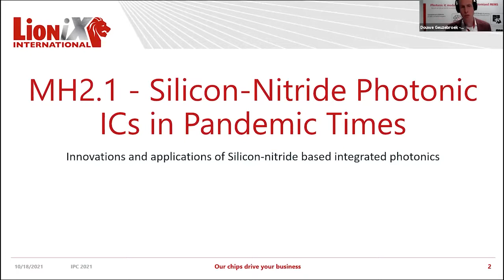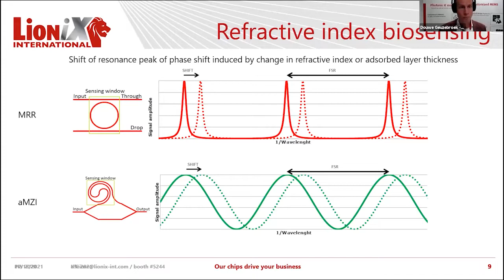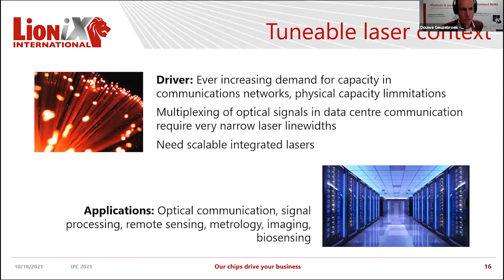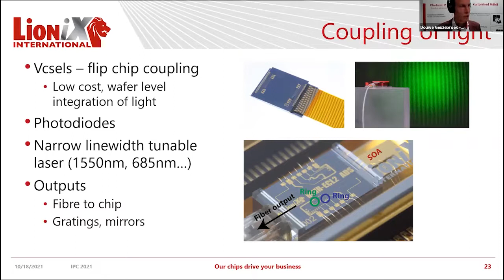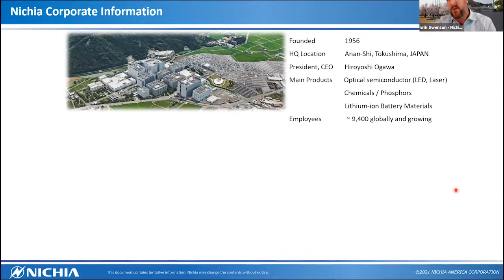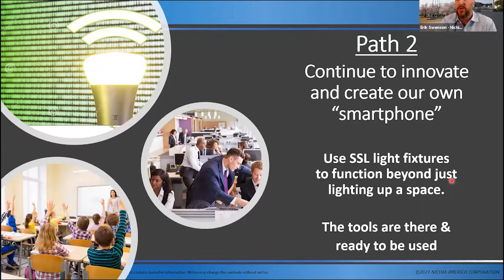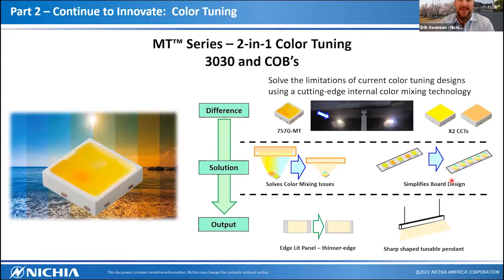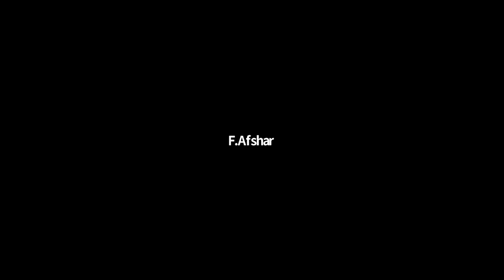Photonic Technologies and a Pandemic